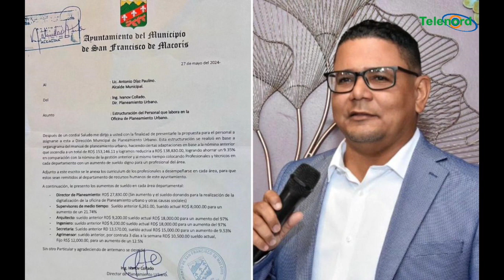No es oportuno aumento de sueldo a empleados de planeamiento urbano ayuntamiento SFM